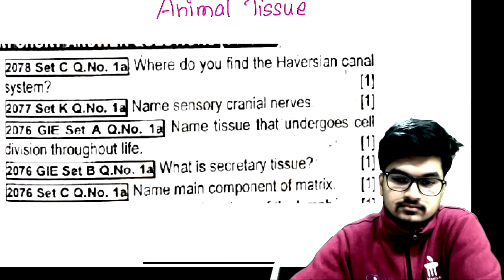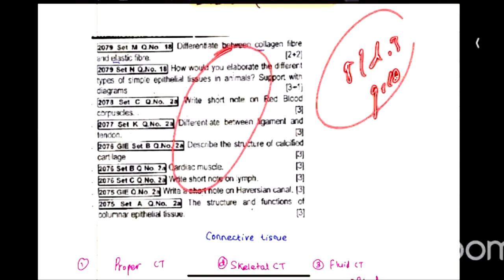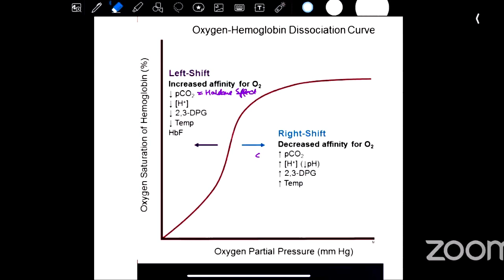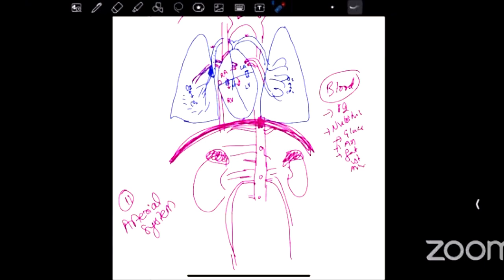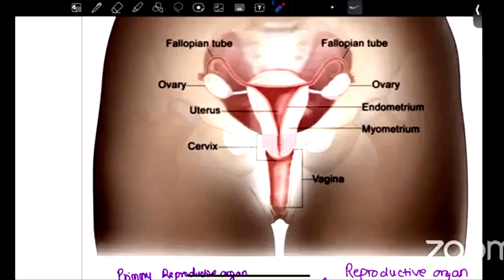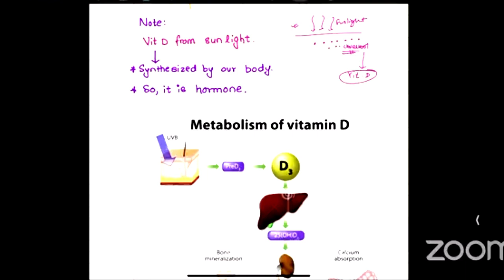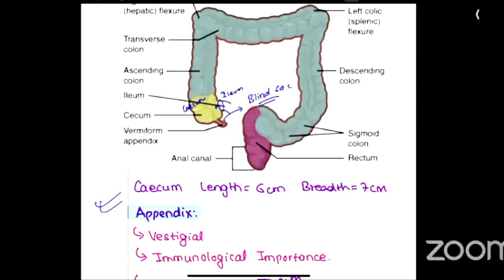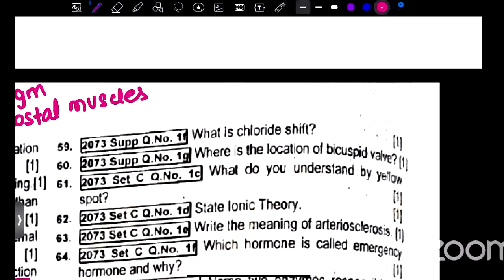Class 12 Complete Zoology In One Shot 🔥With Important Past Year Questions | NEB Class 12 Botany 🚀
Get Class 12 FREE NOTEs :-

Launching NEB DOSE Course for
Class 12  Students For CLASS 12 Course at Just 4999( Year Long Fee , One time Payment) Which will Help in PRE MEDICAL & Pre Engineering .

New Pattern Syllabus will Be Covered with LIVE Class From Base .

💰Fee Is Just 4999 For Whole Syllabus( One time )

This will Cover Entire Class 12 Syllabus ❤️

🌸Bank Account :-
Nic Asia
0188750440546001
Nabin Bhandari

6500 with Books ( Bio Only Now)

Or Scan Me Above

Some Features :-

(1) LIVE Class With RECORDED Videos Available
(2) PDFs Notes & WEEKLY EXAMs on WEBSITE & App
(3) New Syllabus Pattern
(4) Old is Gold Covered
(5) Cover Basic for Pre-Medical & Pre Engineering

You will get MAIL & CALL For Class Enrollment After Registration .

1️⃣MOST IMPORTANT QUESTION

🔥🔥NEB NOTICE

For MORE !!

Call / WhatsApp

Time stamp:
0:00 Intro
01:10 Animal Tissue
02:17:15 Respiratory System
03:20:02 Cardiovascular System
06:13:25 Reproductive System
07:41:41 Digestive System
09:48:00 QUESTIONS

exam news nepal,class 10 11 12 exam nepal,exam 12 class 2020 nepal,class 12 neb exam 2078 nepal,class

2022,garde12exam2079result seeexam2078news nebexamupdate SEE and grade 12 exam update |SEE